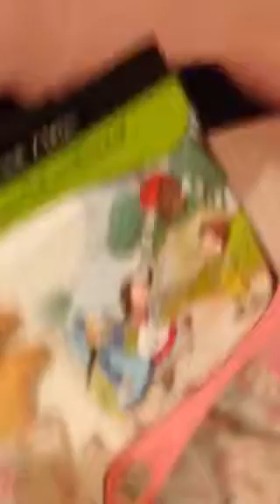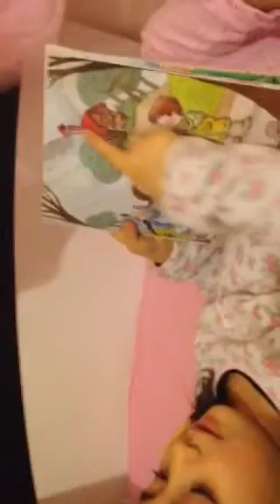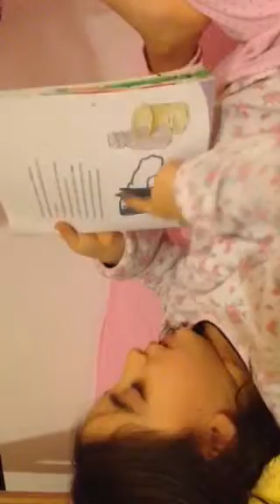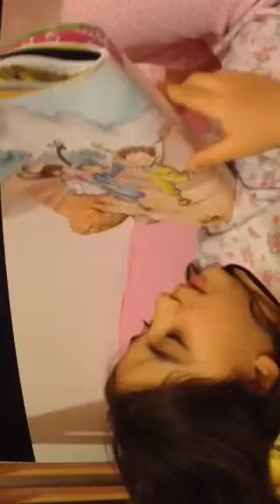Annem babam nerede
asya boyacılar anlatıyor